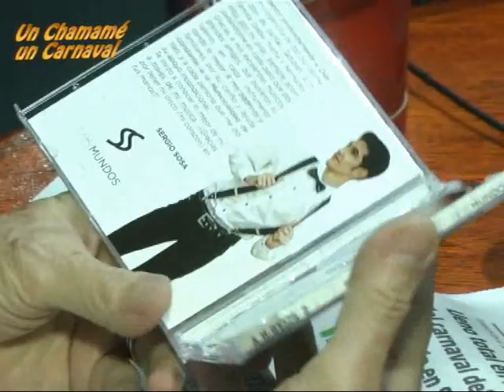Un Chamamé y Un Carnaval 2018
Estuvimos en Radfio Sudamericana visitando el Programa de Goyo Prieto . . .